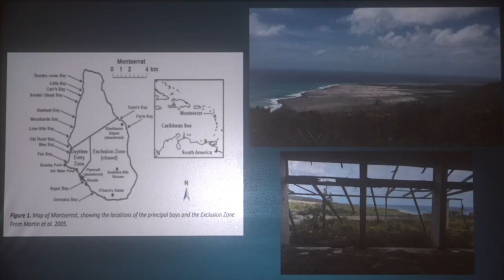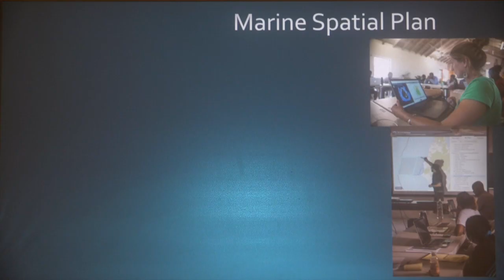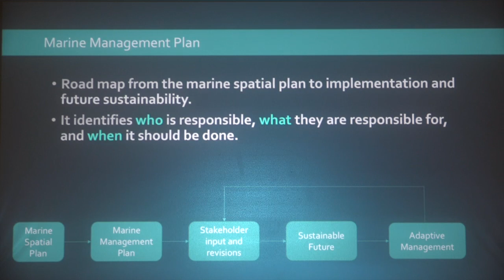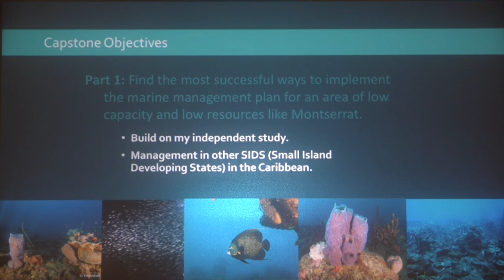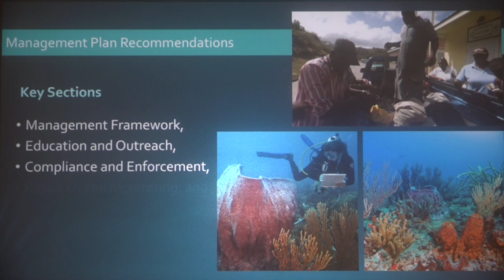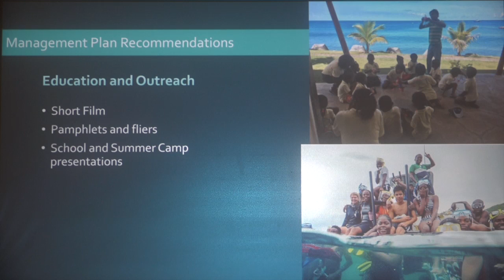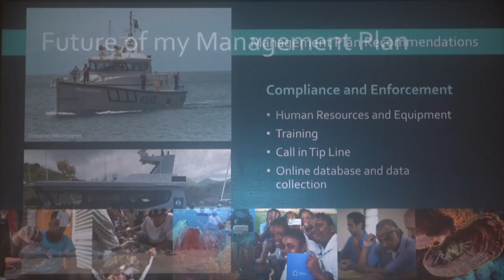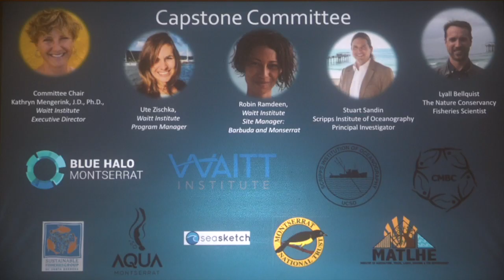Jessica Schem - Capstone Presentation, '18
Designing a Marine Management Plan for the Island of Montserrat